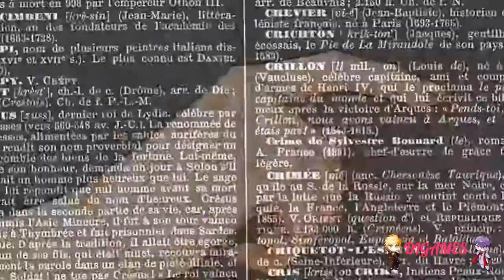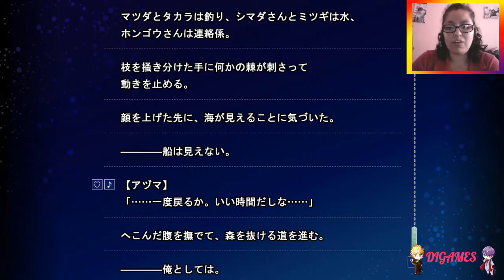Paradise (Mitsugi) #34- ¡CONSTRUCCIÓN NAVAL!